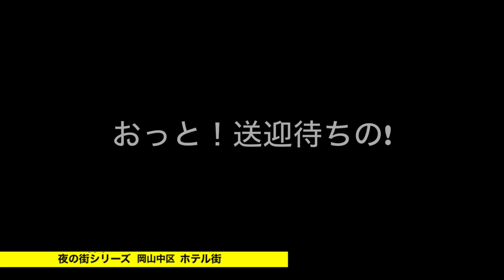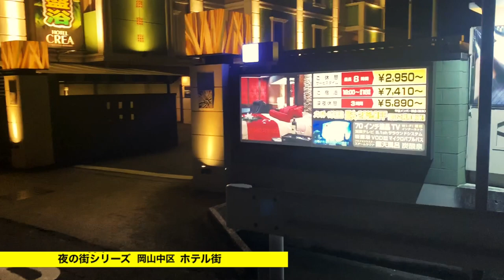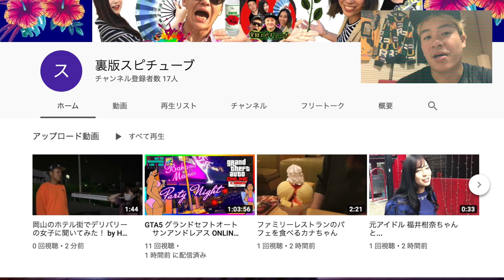【夜の街シリーズ 】《岡山市中区 ホテル街》お仕事終わりの女の子にインタビュー！ インスタ映えネオン